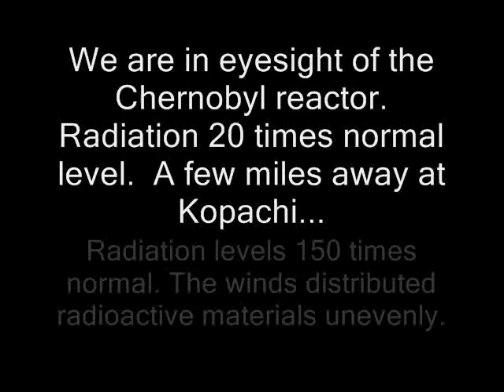Chernobyl Reactor Radiation Levels October 2013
Radiation levels within eyesight of the Chernobyl reactor are only 20 times normal levels.  A few miles away at Kopachi village, radiation levels are about 150 times normal levels.